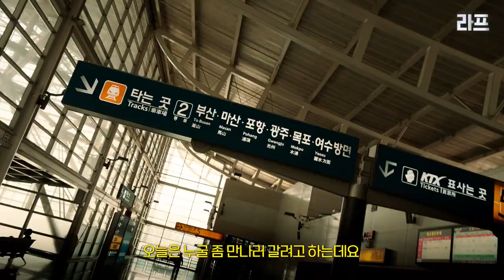한국에서 살기 힘드네요!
◉ 제작 : 라피디프로덕션

◉ 본 영상은 1인 미디어 제작자 라피디 제작 영상입니다
    연출, 기획, 콘티, 촬영, 편집, 자막디자인, 음악선곡등